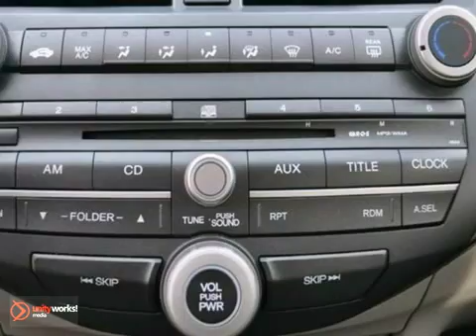2008 Honda Accord 8A134930 in Dallas TX McKinney, TX - SOLD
SOLD - If you are looking for real value on a great used car, Honda Cars Of McKinney invites you to call and make an appointment to view this 2008 Honda Accord, stock# 8A134930. We are conveniently located near Dallas TX McKinney, TX and known for our great selection, reliability and quality. Call to take a look at this 2008 Honda Accord today.

601 S Central Expy
Dallas TX McKinney TX, 75070

Honda Cars of McKinney TX, your Honda dealer Dallas TX Ft. Worth TX, is the place to find new Honda cars and used cars for sale. You can search our new and used car inventory online, get new car pricing and receive free no obligation price quotes.

When you get ready to buy a car, Honda Cars of McKinney TX wants to help. Each car listed on our website includes detailed specs, prices, mileage, pictures, and more. Save time and money buying a car through our Dallas Honda dealership website online. Honda auto loan credit specialists are here to help you apply for an auto loan, regardless of your situation. Whether you have good credit, bad credit or no credit at all Honda Cars of McKinney has a solution to fit your auto loan needs.

We're just a short drive from McKinney, Plano, Frisco, Dallas, Richardson, Addison, The Colony, Lewisville, Carrollton, Melissa, Anna and the entire North Texas area. Call or stop by today!